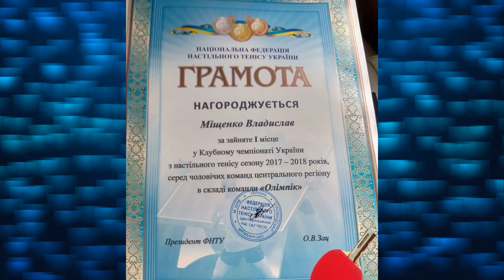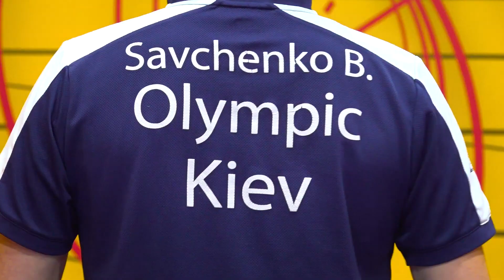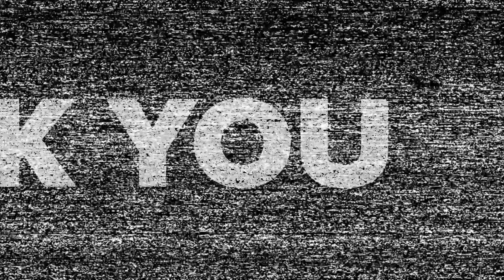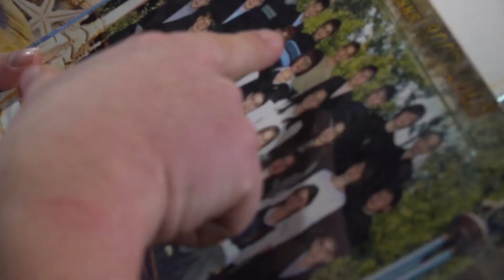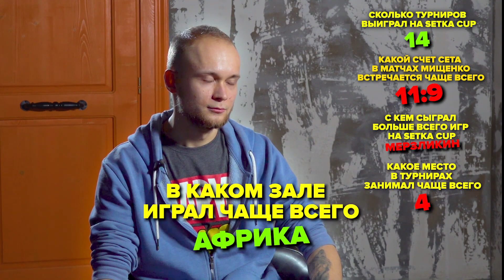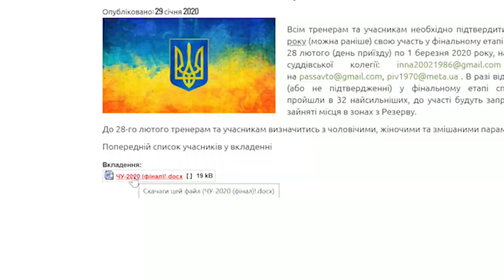SETKA CUP Дайджест 24# Владислав Мищенко 30 01 2020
Setka Cup /Руководитель продакшн Трилисенко Ю.
журналист Клименко К, режиссер монтажа Мхеидзе И.